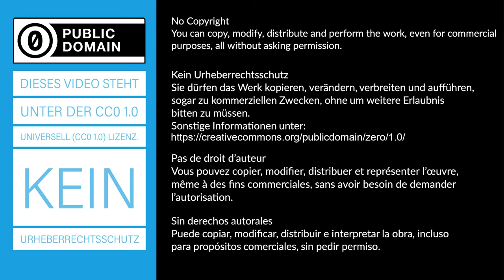Wärmequelle - Kerze - Experiment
Die Kerzenflamme ist eine Wärmequelle. Die verschiedenen Temperaturbereiche werden durch Wärmebilder dargestellt.
► Deine Mitarbeit und deine Beiträge sind erwünscht.